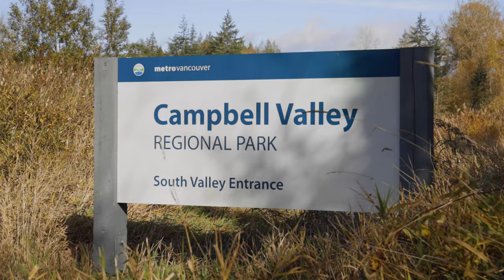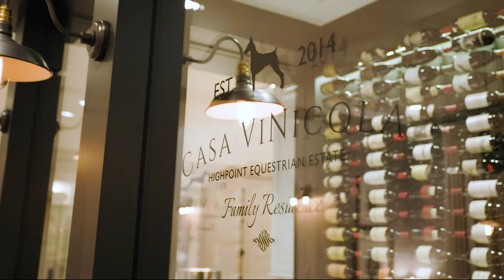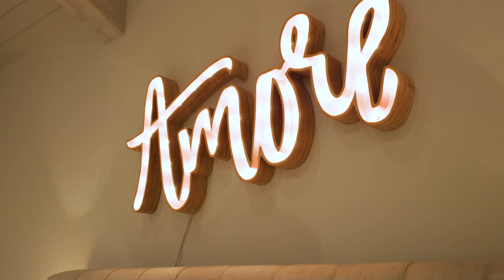Exquisitely Designed Luxury Home in Highpoint Equestrian Estates | 362 198 Street, Langley, BC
This home is exquisitely designed and meticulously maintained for an elite lifestyle featuring expert craftsmanship, one of a kind layout, superb styling, exquisite attention to detail and quality finishing. Constructed by renowned builder Thoroughbred Properties on a quiet culdesac located within prestigious Highpoint Equestrian Estates community with direct trail access.
This 7000 square foot home features 4 bedrooms, 5 bathrooms within a gated & fully hedged manicured yard measuring just under an acre.

Main floor is very spacious, particularly unique and exudes warmth yet grandeur. The open concept living has great room featuring over 20’ vaulted ceiling, dropped floor and dramatic two story custom gas fireplace with two sets of double French doors for walkout deck access. Chef’s kitchen complete with walk in storage pantry, open butlers pantry with copper sink and coffee station, as well as kitchen office. Many extra conveniences include: 6 burner & griddle Wolfe range with double ovens, Wolfe hood fan, 2 full size Sub Zero fridges/freezers, 2 Villeroy & Boch sinks, 4 dishwashers, 2 garburators, convection microwave, lit custom cabinets, two oversized islands, mitered marble/granite & chefs butcher block walnut countertops, marble slab backsplash & adjoining window surrounded eating area and separate deck access to outdoor kitchen.

Full large dining room with adjoining temperature controlled 600 bottle capacity glass wine room that contains 2 champagne/soda fridges, extensive walnut cabinetry and mitered marble countertops within. Powder room with backlit onyx countertop and separate WC & shower. This level also has a large den with gas custom fireplace & walk in closet, a second laundry room, a sewing/craft room and the grand primary bedroom. Primary quarters showcase a main bedroom with vaulted ceilings, a luxe reading area and custom gas fireplace. Adjacent is a huge dressing room with custom island and packing station as well as a private laundry. In the primary ensuite is 2 person shower, seperate WC, cast iron jetted tub, walnut/marble island, custom walnut linen cabinet and makeup station complete with wine fridge.
Main floor extends living space to huge covered deck with full outdoor kitchen, dining space complete with chandelier, and living area with custom limestone fireplace
All 3 upstairs bedrooms have separate ensuites and are accessible by two separate full staircases. Basement includes large gym with separate entry from outside, mechanical room and two large heated finished storage rooms.

The exterior is beautifully landscaped showcasing a separate deck with swimming pool and pool house, backyard garden oasis complete with outdoor propane fire pit and seating area, lit arbour, 2 raised stone garden beds and oversized garden shed with 2 garage door entry/exits, dog run, open side yards and driveway access to 3 car oversized garage plus additional fourth car oversized separate garage.
House has so many additional details such as: Control4 and Lutron systems, 4 fireplaces, large generator, two separate heat pumps, b/I vacuum, security system, RH light fixtures, oversized Italian floor tile, Russian white oak inlaid wide plank wood floors, custom cabinets with imported curved glass, cremone bolt hardware, dog wash station and new custom cut/bound area rugs. A must see for an executive that loves quality, privacy and modern conveniences.